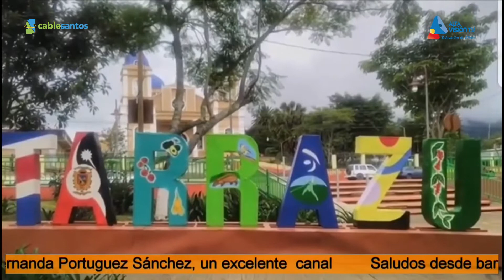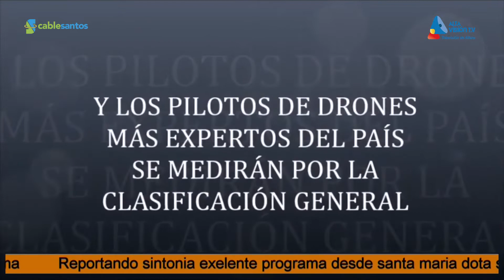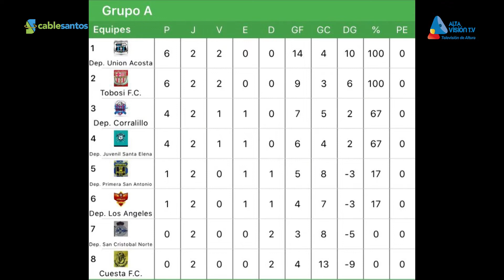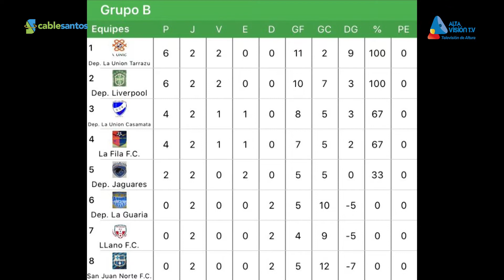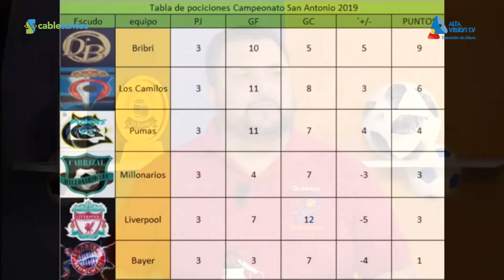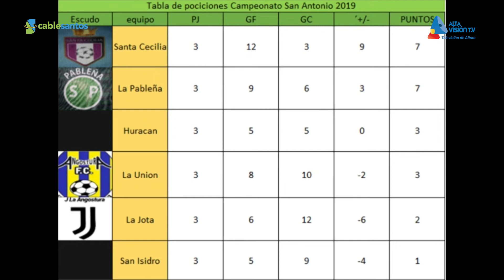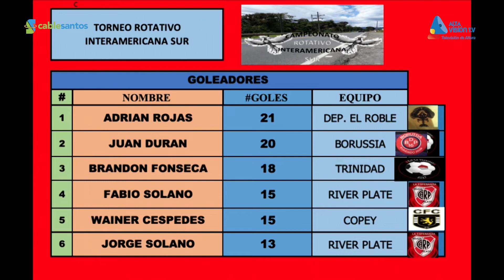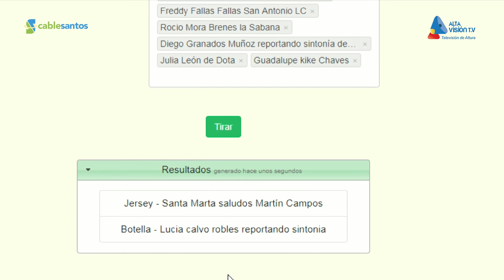Vitrina Deportiva - Programa 21 2019 (07-06-19)